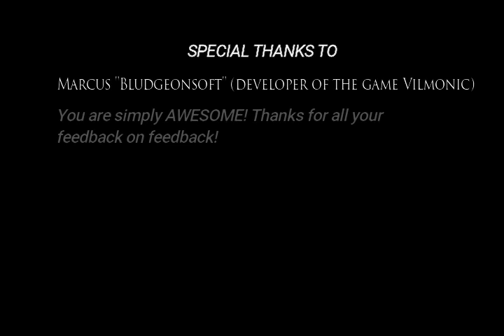[EN] Roads everywhere - Ouna Attera (1) - Vilmonic Map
Another video, now with more practice!

Outro: Shoji Meguro (Persona 3 OST) - Memories of the School